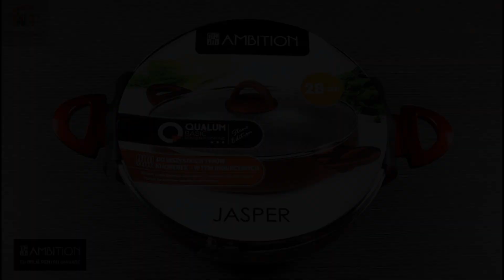Pui cacciatora (Pui vanatoresc) | Retete culinare Laura Adamache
Pui Cacciatora (pui vanatoresc) este o mancare simpla si delicioasa din bucataria italiana.

Umbria, Marche si Toscana sunt cele trei regiuni in care acest preparat este foarte popular.
In reteta originala de pollo alla cacciatora se folosesc putine ingrediente, carne de pui, suc de rosii tip passata sau rosii cherry in sos si neaparat rozmarin si usturoi.

Termenul Cacciatora se refera la combinatia de usturoi si rozmarin folosita pentru toate preparatele care poarta acest nume.